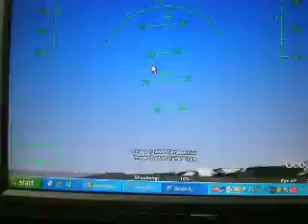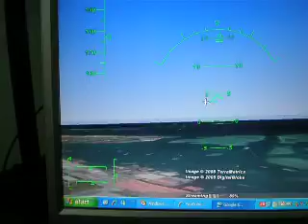Flying Above Kota Kinabalu (Google Earth)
On another tour around Kota Kinabalu in Google Earth using the flight simulator. Flying in a SR22 propeller plane.